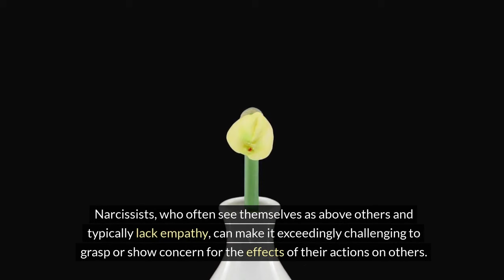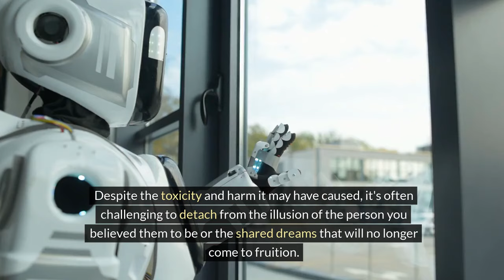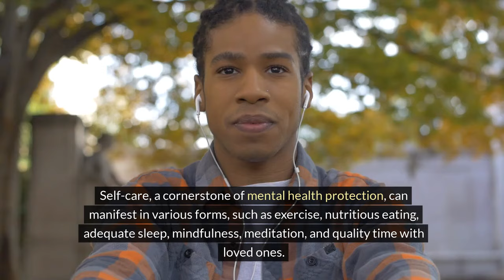Divorcing a Narcissist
In this eye-opening video, we delve into the often overlooked challenges of divorcing a narcissist. If you've experienced a toxic marriage, this is a must-watch. Divorce is never easy, but when you're dealing with a narcissistic ex-spouse, it can be an entirely different ballgame.

Navigating a divorce from a narcissist can be incredibly challenging, as they are known for their manipulative and controlling behaviors. From gaslighting and emotional abuse to financial manipulation, the effects of narcissistic abuse can be pervasive and long-lasting. We aim to shed light on these issues and provide guidance for those who find themselves in this difficult situation.

Our expert panel of psychologists, therapists, and divorce attorneys share their insights and experiences, offering valuable advice to help you navigate the complex world of divorcing a narcissist. We discuss strategies for protecting your mental and emotional well-being, as well as tips for ensuring a fair division of assets and custody arrangements.

By watching this video, you'll gain a better understanding of the dynamics of narcissistic abuse in a marriage, and how it can impact the divorce process. We explore the importance of self-care and building a support network to help you through this challenging time.

Whether you're considering divorce, in the midst of the process, or have already finalized the separation, this video will provide you with valuable information and tools to empower you as you navigate the challenges of divorcing a narcissist.

Don't miss out on this important discussion. Together, we can navigate the stormy waters of divorce and create a brighter future.